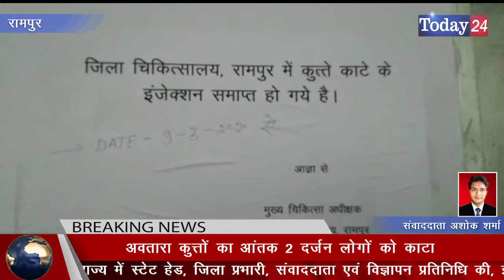कुत्तों का आंतक 2 दर्जन लोगों को काटा | Today24